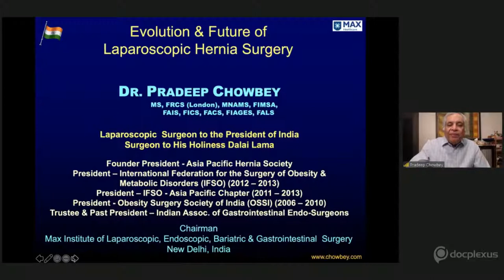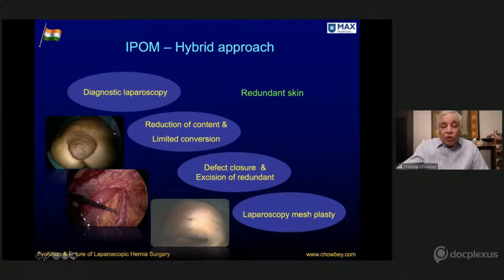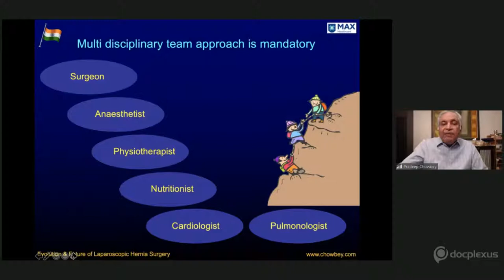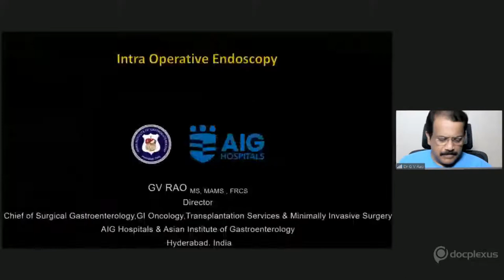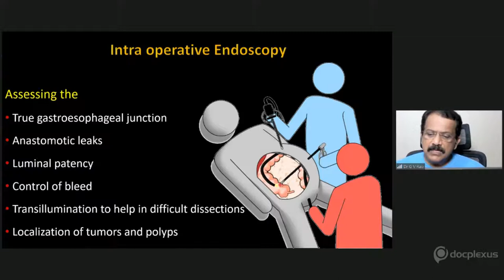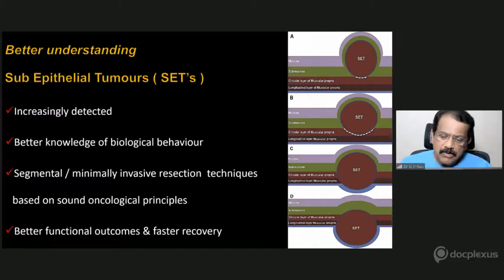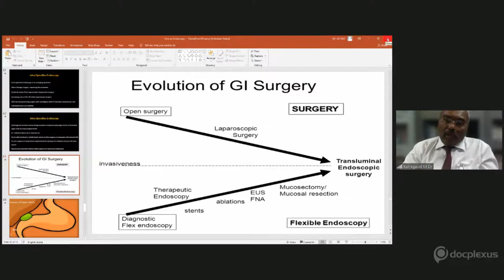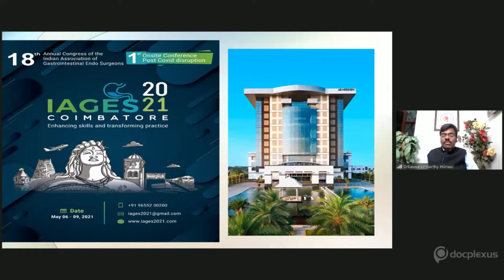Evolution and Future of Laparoscopic Hernia Surgery in India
The advances in the field of laparoscopic hernia surgery have offered tremendous improvements in several aspects of surgery right from suture repair to mesh reinforcement. Several new techniques such as primary defect closure, retro rectus mesh placement, and concomitant component separation have enabled doctors to provide better patient outcomes. However, complications arising after inappropriate mesh reinforcement and post-operative complications remain unaddressed, and the advent of robotics and newer techniques have helped overcome these challenges.

In this regard, Docplexus, in association with the Indian Association of Gastrointestinal Endosurgeons (IAGES), has organized “IAGES Prime Time”, on 7th April 2021, 8:30 PM onwards. In this session, experts will discuss the evolution and future of laparoscopic hernia surgery in India.